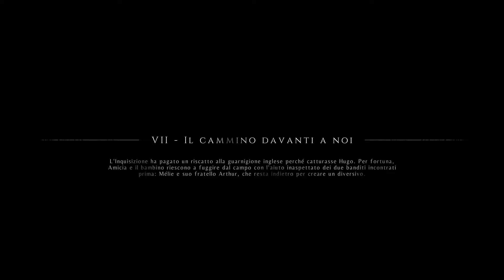A Plague Tale: Innocence | Gameplay Capitolo 7 in italiano | Xbox One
A Plague Tale: Innocence - VII - Il Cammino Davanti a Noi

Nel capitolo 6 avevamo lasciato Amicia ed Hugo che catturati e messi in gabbia dai soldati, pronti a venderli ma grazie all'aiuto di Mèlie ed Arthur riescono a liberarsi e a fuggire dal campo nel quale erano tenuti prigionieri.
Possono cosi proseguire il loro viaggio verso Chateaut D'Ombrage insieme a Lucas e ai 2 nuovi amici.